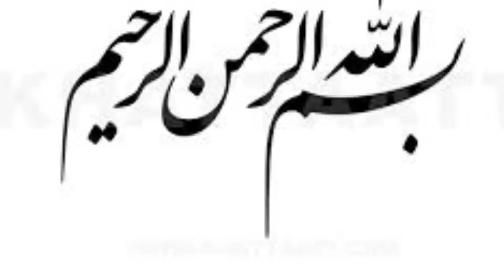Good News 8123 online registration may 2023 || Bisp Rashan subsidy 4500 || new update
Rashan program 4500
Subsidy start may 4500
Ehsass rashan program
Punjab Rashan riyat program open Subsidy start may
Online registration Rashan program
8123 registration Rashan program
new update
Dynamic survey Bisp Scheme
Bisp program new qist may June 9000
Ehsass kafalat program payment 9000
4500
9000
ehsaas Rashan program 4500
#8123 registration Punjab Rashan program
cnic registration 8123
bisp program payment 9000
#8171 registration
8171google check payment
rashan app
mazdoor Card
aghosh program payment 23000